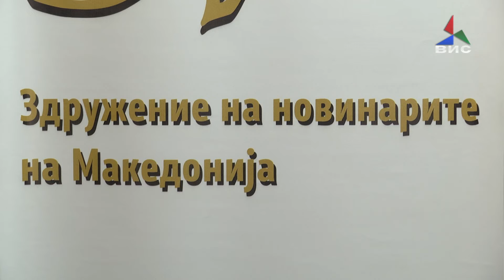За најдобра истражувачка сторија од регионот новинарката Сузана Мицева до награда од ЗНМ 07.03.2019